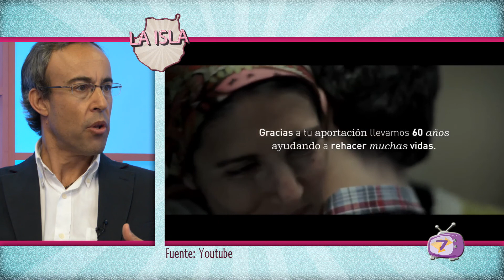LA ISLA- MELCHOR BRAVO / AECC